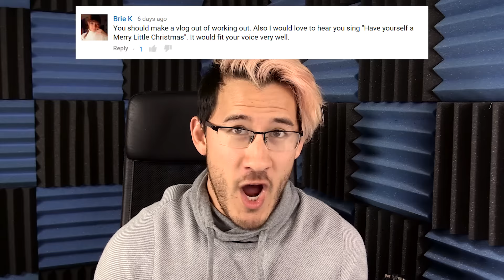MARKIPLIER'S MASSIVE MUSCLES | Reading Your Comments #7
Learn how to get swole and get ripped and get the LADIES!!